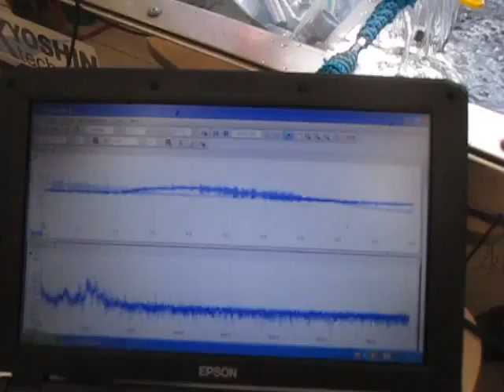流水式超音波洗浄実験 ‹Ultrasonic cleaning experiment›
１）複数の異なる種類の超音波を利用した洗浄（音圧制御）
２）流水式超音波洗浄（超音波シャワー）
３）表面を伝搬する高調波（１ＭＨz以上の表面弾性波）の利用
４）ガラス・樹脂・ステンレス・・・容器の音響特性を利用
５）キャビテーションと定在波の最適化（音圧測定解析）を利用
６）その他（非線形現象、相互作用・・）

オーダーメードによる超音波専用水槽の設計製造